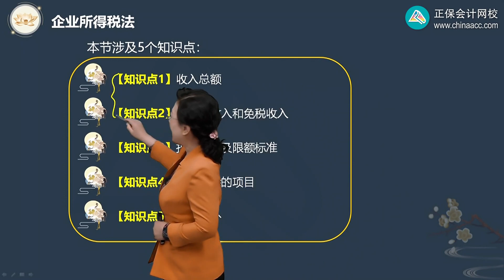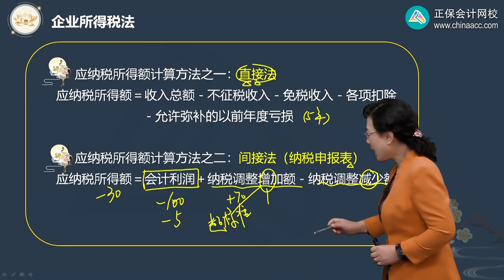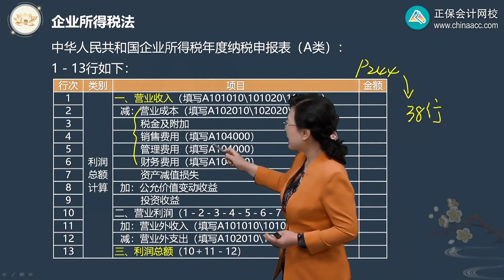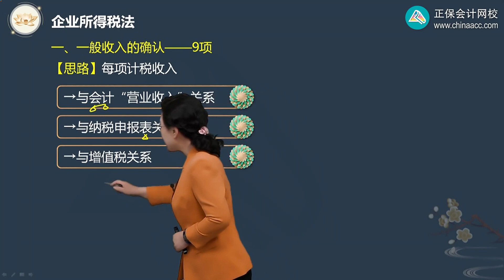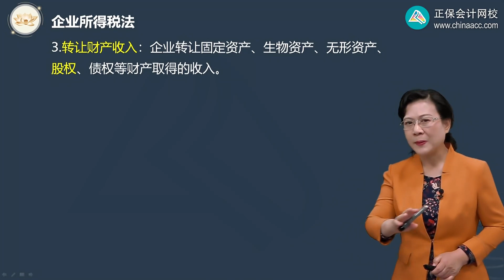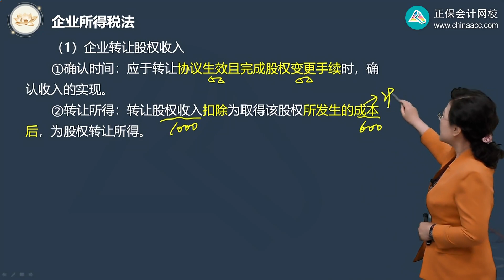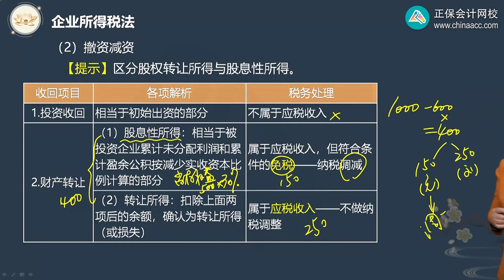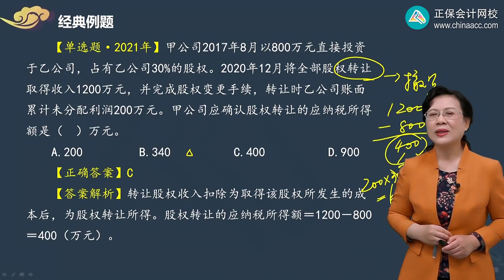2023 CPA 税法 叶青 基础班 0402第02讲 销售货物、劳务及转让财产所得的应纳税所得额的确认